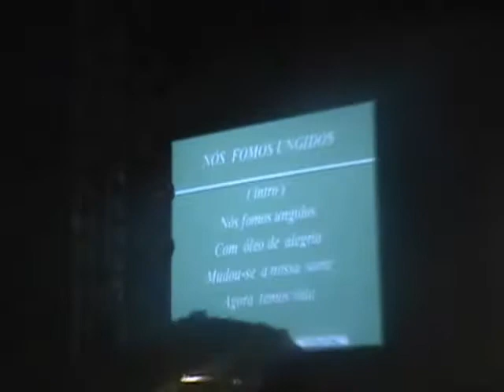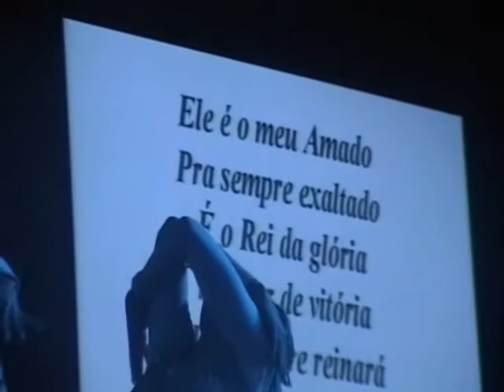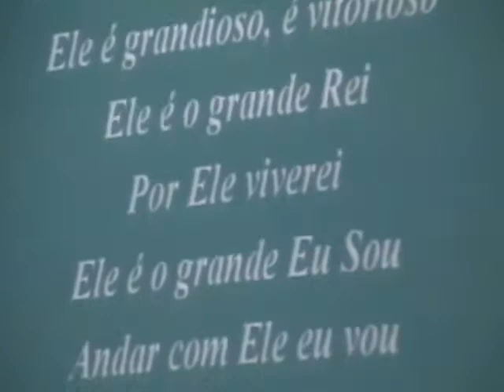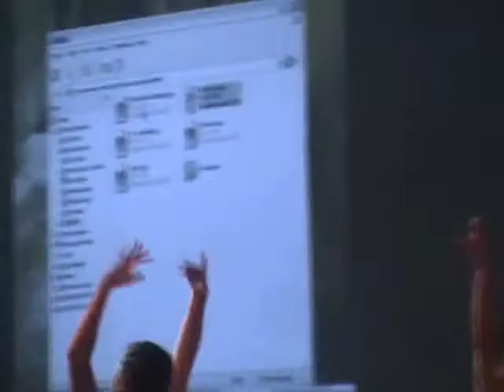Brasil, Louvor 0001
Brasil Videira, Church, Igreja.